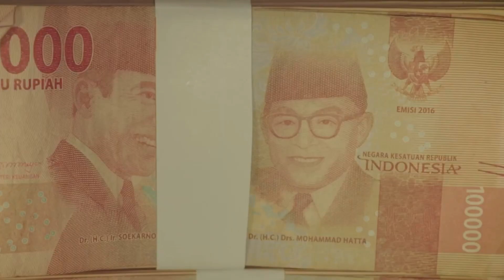Siap Diperiksa, Wakil Ketua DPRD Halbar Penuhi Panggilan Kejari